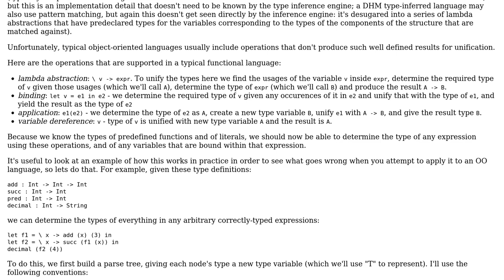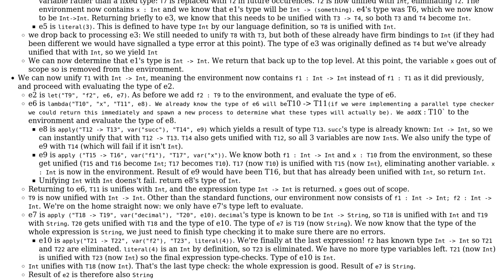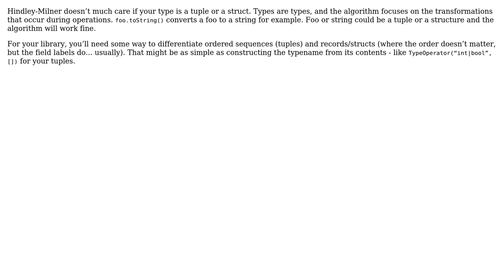Software Engineering: Representing a structure/tuple type with Hindley Milner Type Inference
With thanks & praise to God, and with thanks to the many people who have made this project possible! | Content (except music & images) licensed under CC BY-SA | Music | Images & others | With thanks to user Telastyn user NegativeBreakfast user Jules and the Stack Exchange Network Trademarks are property of their respective owners. You are responsible for your own actions.